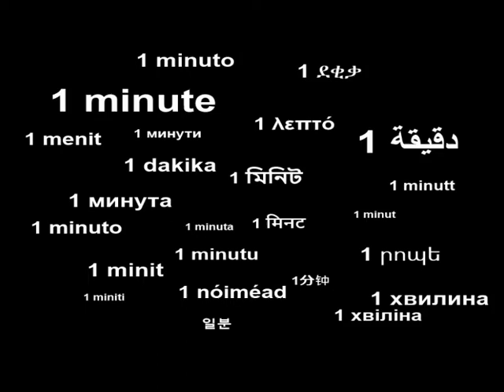1 minute 026